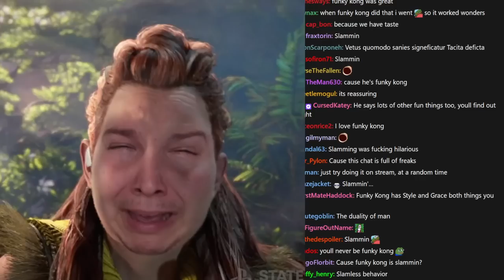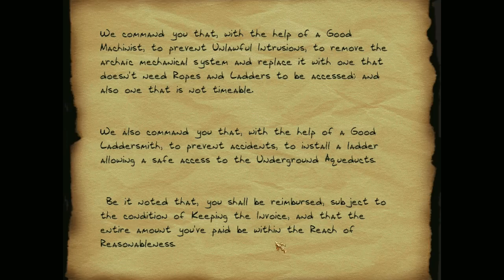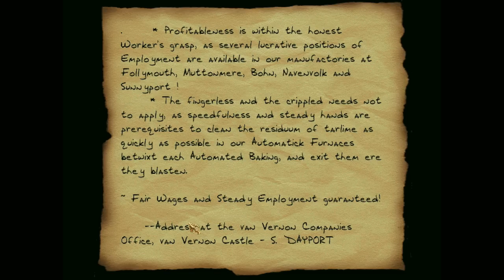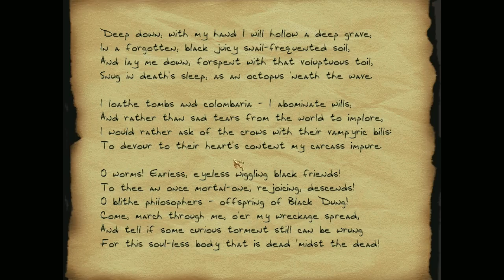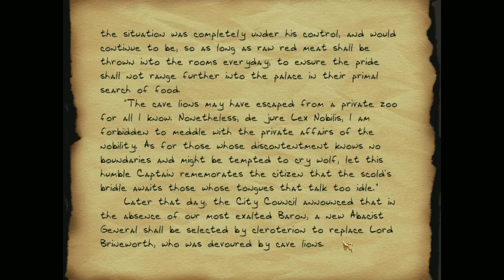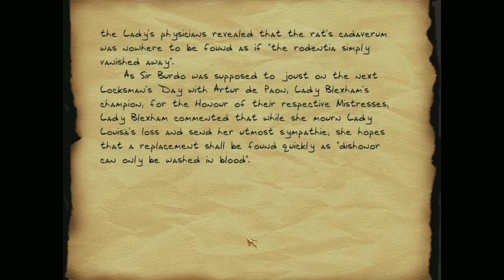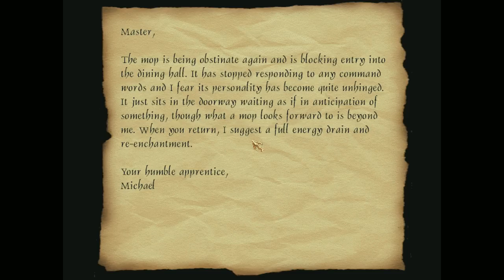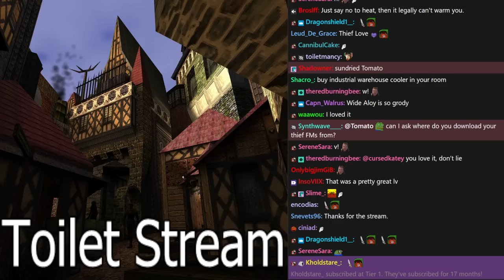[Tomato] Thief II : Gold and jewels, all found conveniently in the nearest public restroom.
Tomato plays Thief II

0:00:00 Intro Music
0:00:36 Intro
0:50:55 Thief II